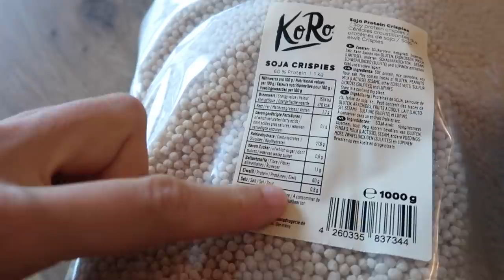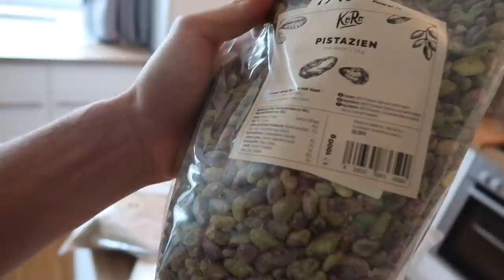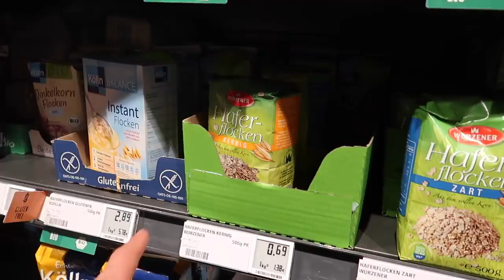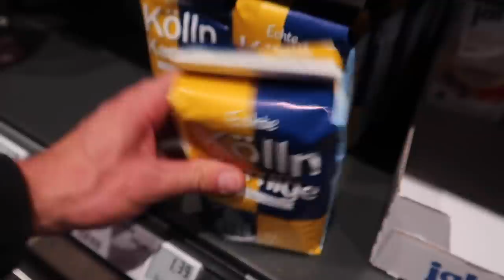Making Bacon from Banana Peels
I made bacon out of banana skin! Does that really taste like bacon? Vegan bacon/plant-based bacon